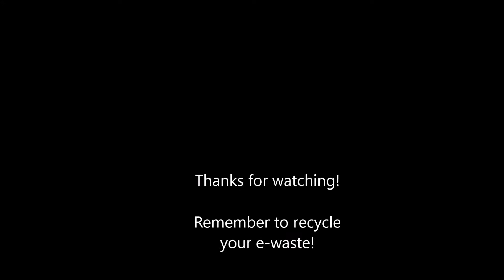Close-up - Hard-drive Circuit Board Depopulation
Hello guys! Today I'll be giving you a close look at a HD circuit board while I depopulate it. This is by no means a tutorial and is just meant to show you some of the things i pick off of circuit boards. Hope you enjoy!

If you're feeling generous, you could donate to me to keep the content flowing and to help me with my business!